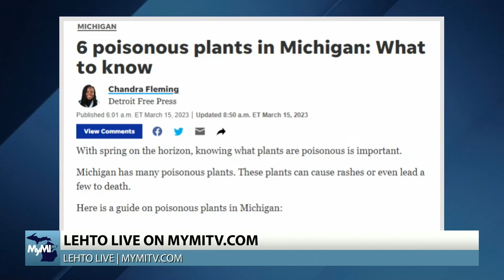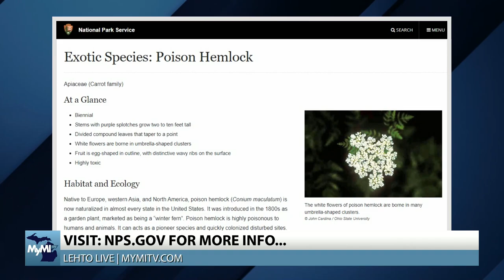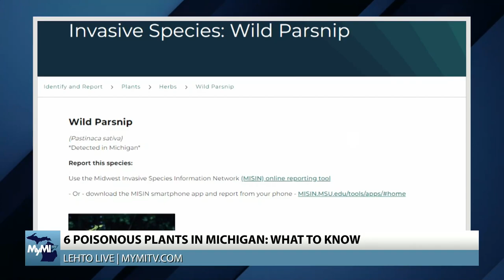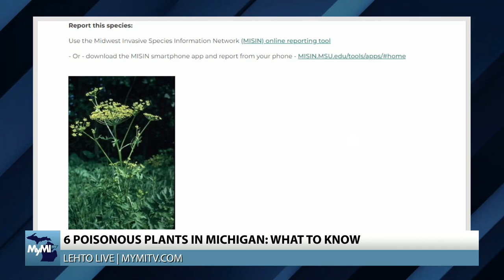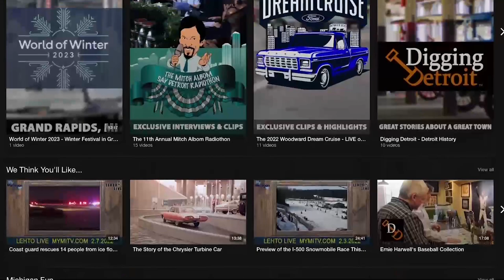Michigan's Poisonous Plants: What to Watch For & How To Identify Them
Steve discusses "6 poisonous plants in Michigan: What to know", an article from the Detroit Free Press. Find out more about these poisonous plants native to Michigan: Giant Hogweed, Poison Hemlock, Poison Ivy, Poison Oak, Poison Sumac, & Wild Parsnip.